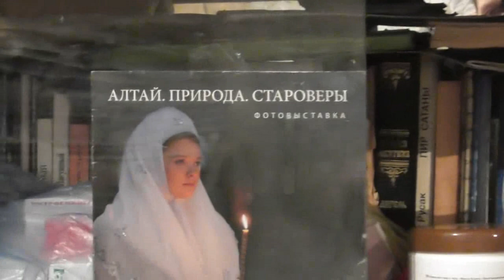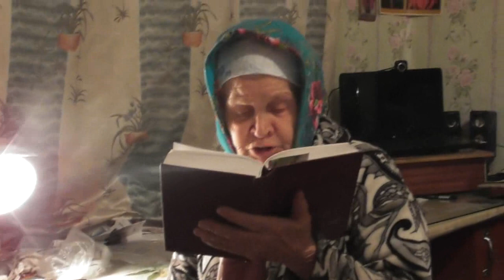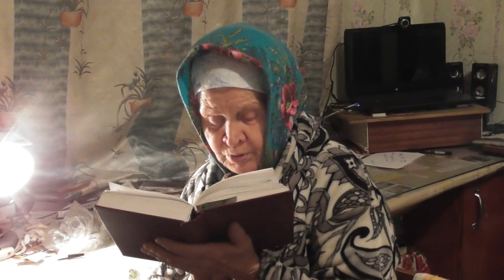Вечерние напевы у Надежды. 17. 11. 2018